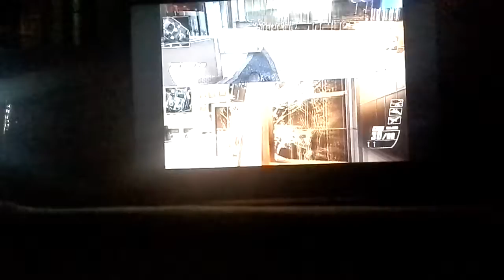Friends Play BlackOpsII 2